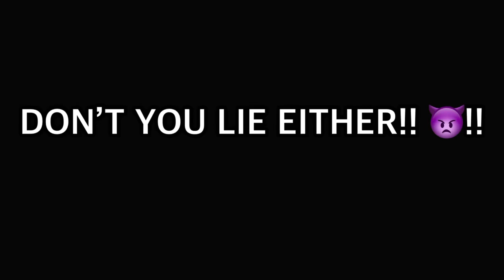Geraldine plays control Simon says 🗡️